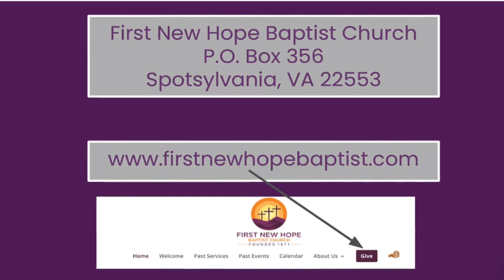December 5, 2021, The Gift Is In You, Wake It Up!, Pastor Stevenson Reed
First New Hope Baptist Church Worship Service

“The Gift Is In You, Wake It Up!”, 2 Timothy 1:6-7, Pastor Stevenson Reed